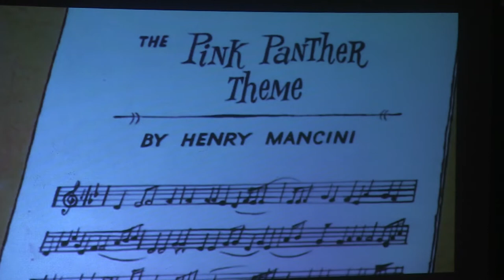Brassband Bacchus - Filmconcert 2017 - The Pink Panther Theme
Brassband Bacchus o.l.v. Bart Van Neyghem speelt The Pink Panther Theme van Henry Mancini (arr. Stephen Barnett)